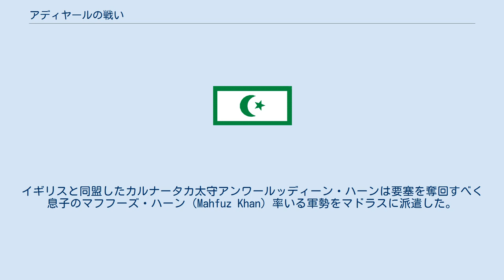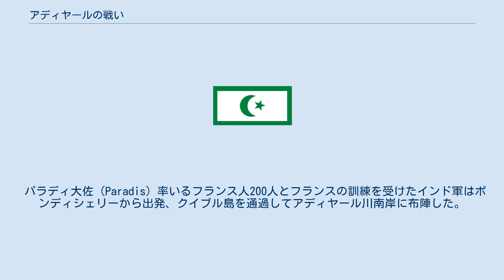アディヤールの戦い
アディヤールの戦い（アディヤールのたたかい、英語: Battle of Adyar）、またはアディヤール川の戦い（アディヤールかわのたたかい、英: Battle of Adyar River）、セント・ソームの戦い（セント・ソームのたたかい、英: Battle of St. ThomeまたはThom）は第一次カーナティック戦争中の1746年10月24日におきた戦闘。
戦闘はフランス東インド会社とカルナータカ太守の間、セント・ジョージ要塞をめぐって行われた。
 フランス軍はイギリス東インド会社からセント・ジョージ要塞を奪取した。
イギリスと同盟したカルナータカ太守アンワールッディーン・ハーンは要塞を奪回すべく息子のマフフーズ・ハーン（Mahfuz Khan）率いる軍勢をマドラスに派遣した。
しかし、彼は軍勢1万を率いながらフランス軍に散らされ、南への移動を余儀なくされた。
彼はサン・ソメを奪取、10月22日にアディヤール川北岸に陣取ってフランスがポンディシェリーから援軍を派遣することを阻止しようとした。
 パラディ大佐（Paradis）率いるフランス人200人とフランスの訓練を受けたインド軍はポンディシェリーから出発、クイブル島を通過してアディヤール川南岸に布陣した。
マフフーズ・ハーンの軍勢はフランス軍に砲撃したが効果が薄かった。
 10月24日、パラディはド・ラ・トゥール（de la Tour）率いる援軍がセント・ジョージ要塞から派遣された、という報せを受けた。
パラディはアディヤール川を渡ってマフフーズ・ハーン軍の後背を攻撃しようとした。
彼は規律を保った砲撃と銃剣突撃でマフフーズ・ハーンの軍勢を破り、マフフーズ・ハーン軍は逃走した。
ド・ラ・トゥールの援軍は後に到着したが、戦闘には間に合わなかった。
戦闘はフランスがセント・ジョージ要塞の支配を継続する、という結果に終わった。